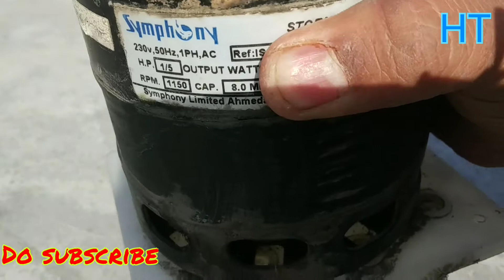symphony cooler storm 70i fan motor repair || चलो सीखते है || Hemant Techvlogs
symphony storm 70i fan motor are available in bhikaji cama place Mohammed pur near gumbad 110022 new Delhi India

all model fan motor available any time